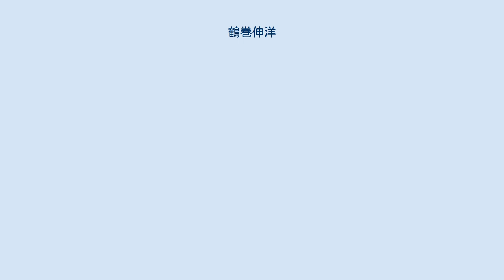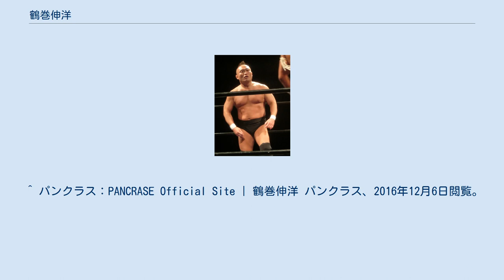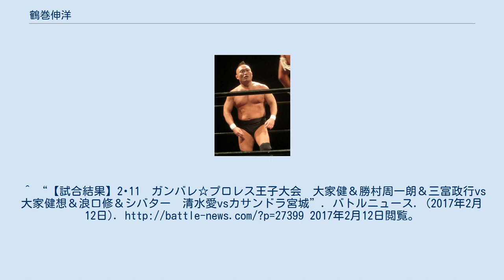鶴巻伸洋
W★INGに所属したプロレスラー
鶴巻 伸洋（つるまき のぶひろ、1971年10月22日 - ）は、日本のプロレスラー、総合格闘家。
 1990年3月FMWの入団テストに合格したがデビュー前に退団。
1991年10月、W★INGのタッグマッチでプロレスデビュー。
 その後、麻生秀孝のもとで5年間、SAWを学び初段。
1996年S.A.W.全日本体重別選手権重量級、無差別級優勝。
1997年重量級準優勝。
 1992年12月、格闘技シンポジウムで総合格闘技プロデビュー。
1993年にはオランダでタイボクシング武者修行。
リングス、修斗、アブダビコンバット、パンクラス等に出場。
 リングスでは高阪剛、坂田亘のデビュー戦の対戦相手を務めた。
 1999年1月のコンテンダーズでは、高瀬大樹とグラップリングルールで対戦してアキレス腱固めで一本勝ち。
 2009年5月に復活したW★INGの興行にも参加、8月に行われる新W★ING伝説2より正式に参戦した。
 2010年よりスーパーFMWに入団。
 2011年6月12日の北千住シアター1010大会にてFMWインディペンデントワールド世界ジュニア王座を獲得。
 2012年1月22日、松本哉朗と対戦し、跳び膝蹴りでKO負けした。
 2014年のスーパーFMW休眠後は退団してハードヒット、宮本和志の自主興行和志組外伝～闘真～などに参戦している。
 2016年5月14日、覆面レスラー「マーズスペクター」としてガンバレ☆プロレスに登場。
2017年2月11日、今成夢人と対戦後マスクを脱ぐと、慕っていたスーパー宇宙パワーのオマージュであることを明かした。
 ^ W☆ING発、リングス行き！ 「足首鳴ってんどー!!」鶴巻伸洋の怪しい格闘家人生、Dropkick（2014年7月14日）2019年2月28日閲覧。
 ^ パンクラス：PANCRASE Official Site | 鶴巻伸洋 パンクラス、2016年12月6日閲覧。
^ “【試合結果】2･11　ガンバレ☆プロレス王子大会　大家健＆勝村周一朗＆三富政行vs大家健想＆浪口修＆シバター　清水愛vsカサンドラ宮城”. バトルニュース. (2017年2月12日). 2017年2月12日閲覧。